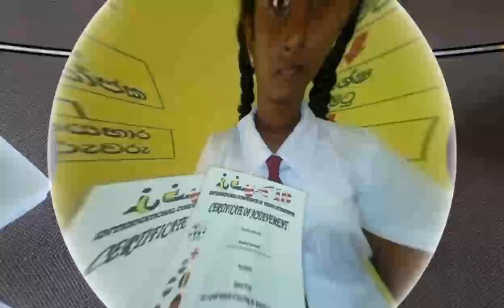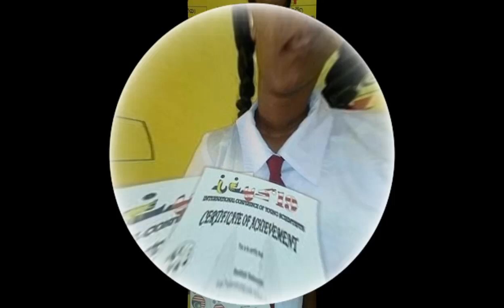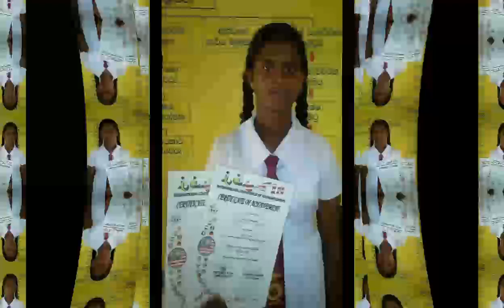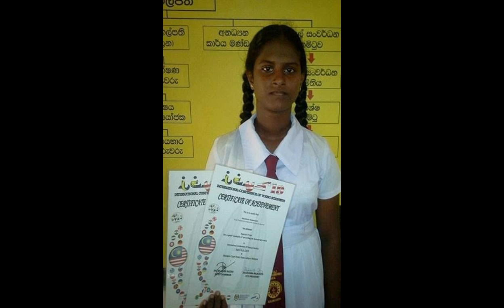සබන් කෑල්ලක් නිසා ලංකාවේ පුංචි කෙල්ලක් ලෝකයේම කතාබහට news